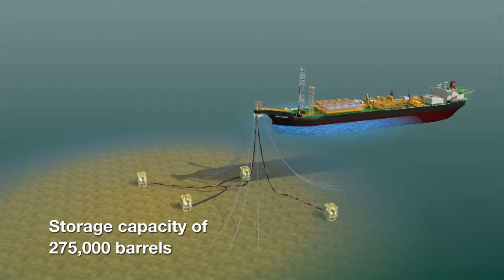Perisai Corporate Video 2015